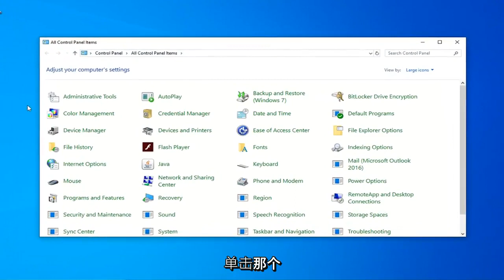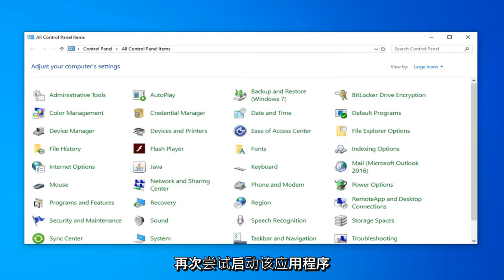远程主机强制关闭了现有连接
如何修复 Java 中“现有连接被远程主机强行关闭”错误 [教程]

远程计算机是没有物理存在的计算机；它只能通过某种计算机网络访问。远程主机是托管远程计算机的网络的计算机，远程客户端是网络上远程客户端的用户。此功能已经彻底改变了许多流程，并且在未来也有很大的应用范围。

但是，最近，很多报告都在尝试连接到远程主机时出现“远程主机强制关闭现有连接”错误。此错误由客户端和服务器之间的套接字连接触发。在本文中，我们将提供一些可行的解决方案来彻底纠正此错误，并告知您触发此错误的原因。

本教程中解决的问题：
远程主机强行关闭了现有连接
远程主机 Minecraft 强行关闭了现有连接
远程主机修复强行关闭了现有连接
远程主机强行关闭的现有连接
现有连接已被远程主机强行关闭
现有连接 Minecraft